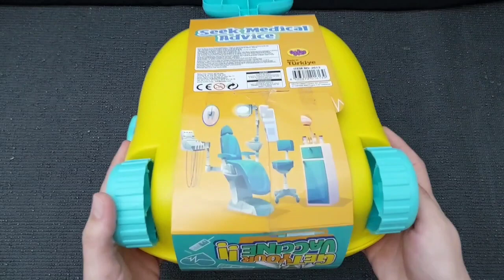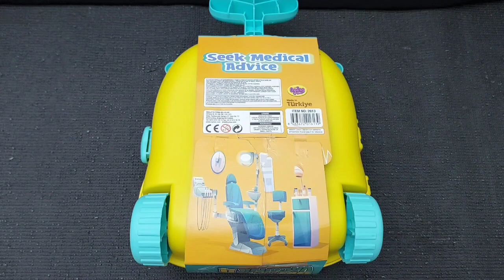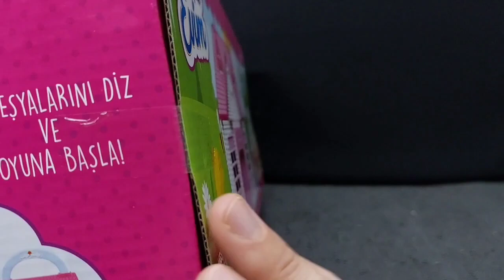Asmr Unboxing Hello kitty sanrio Cute Doctor Set colection|Hellokitty toys Asmr